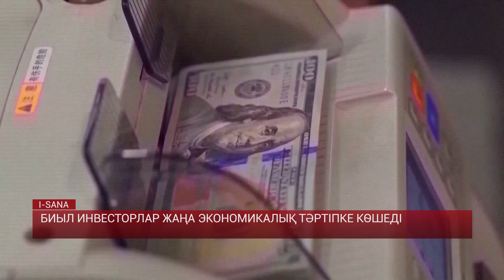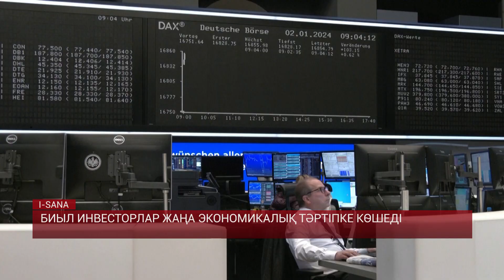БИЫЛ ИНВЕСТОРЛАР ЖАҢА ЭКОНОМИКАЛЫҚ ТӘРТІПКЕ КӨШЕДІ